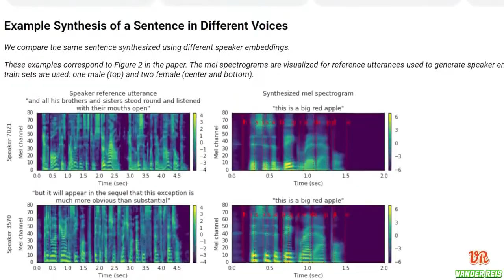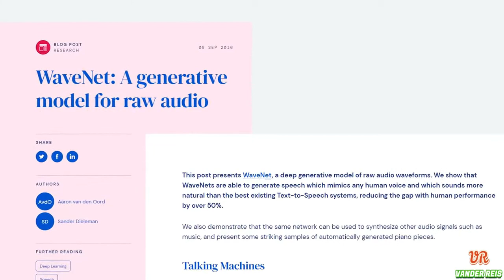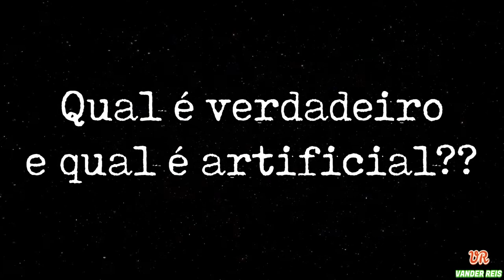A INTELIGÊNCIA ARTIFICIAL JÁ PODE CLONAR VOCÊ.